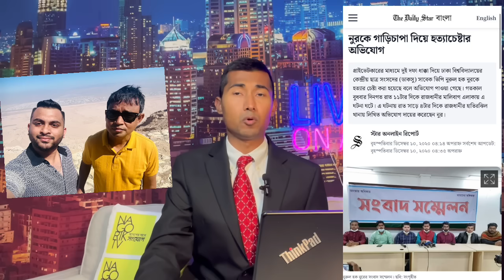গোপন স্থান থেকে কথা বলা সেই সাবেক ডিবি প্রধান হারুনের নতুন কল রেকর্ড ফাঁস